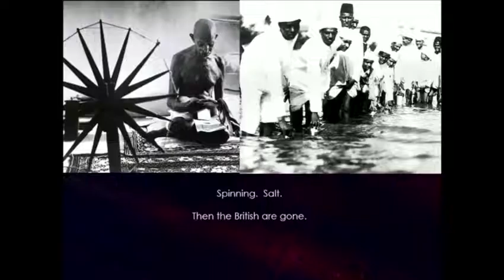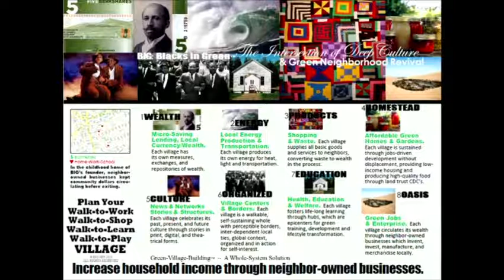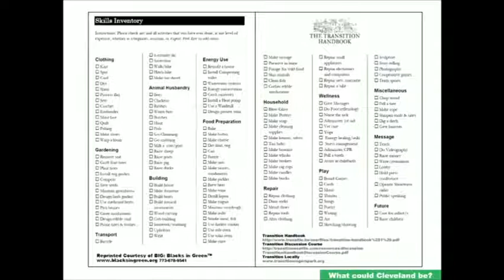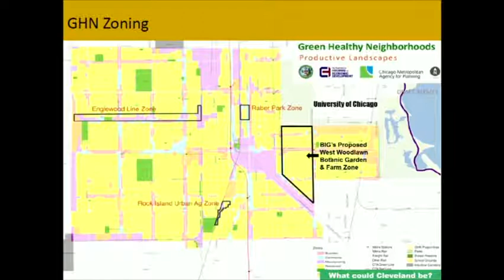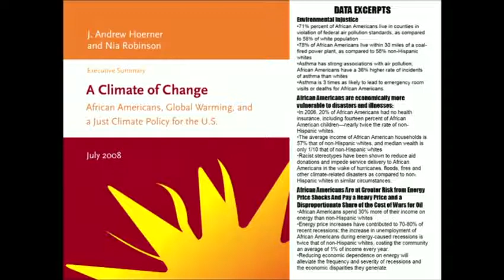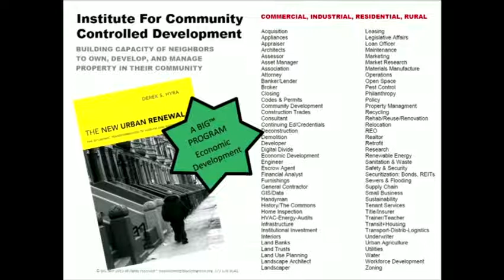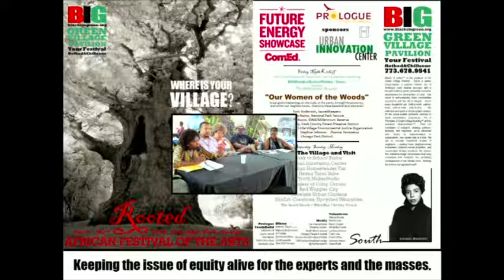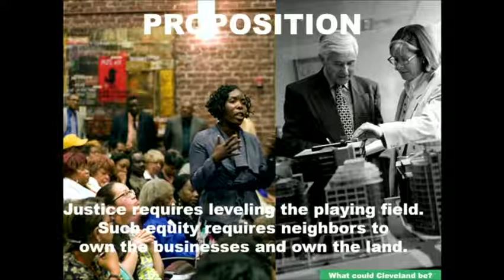Naomi Davis Keynote, 2015 Sustainable Cleveland Summit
Naomi Davis from Blacks in Green speaks about
"Where's Your Village?" and walkability and economic development in African American neighborhoods.